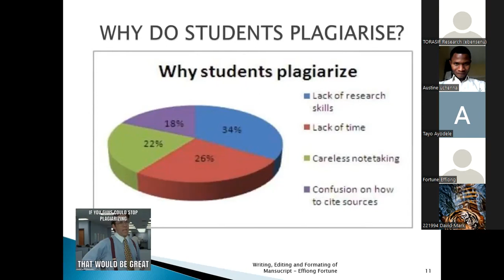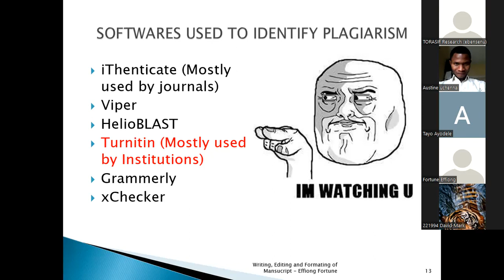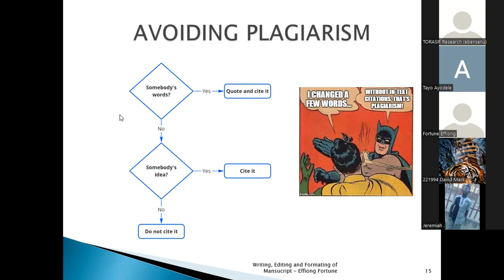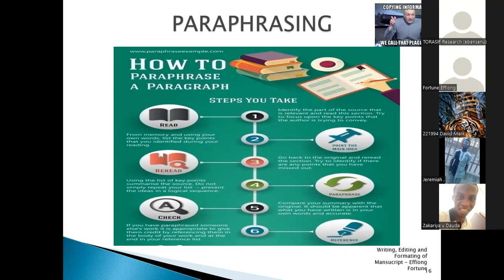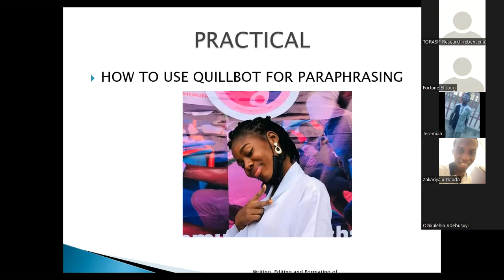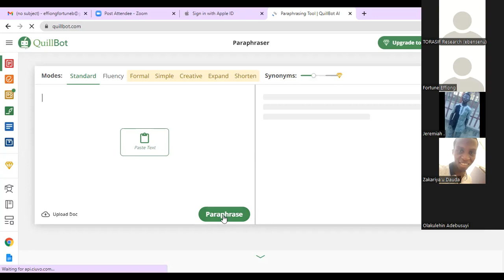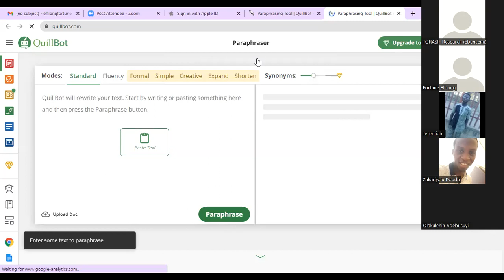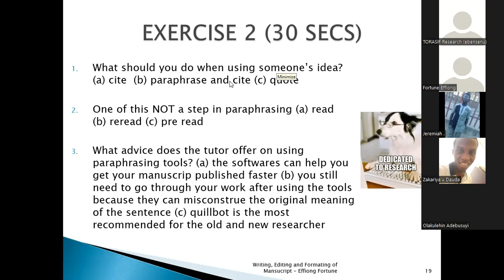Plagiarism and paraphrasing in Research writing - Fortune Effiong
Containing:
Why students plagiarize
Ways to avoid plagiarism
Paraphrasing
Paraphrasing tools